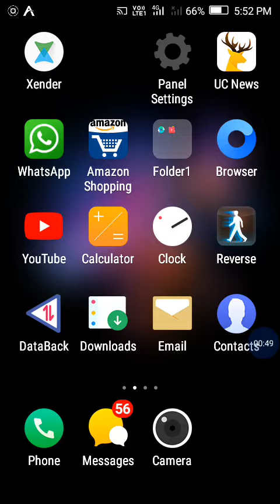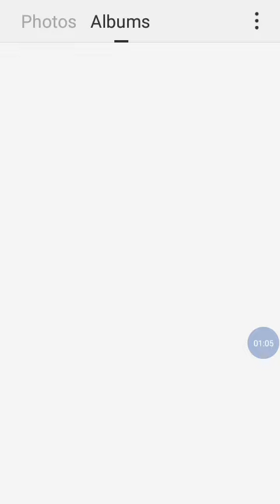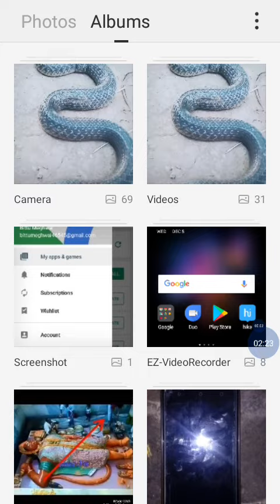Bajad Ki target